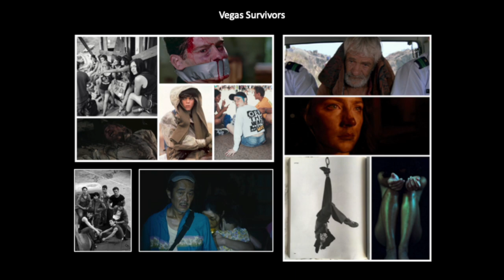Stephen King’s The Stand: Costume Designer Interview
The Stand is an American dark fantasy streaming television miniseries, based on the 1978 novel of the same name by Stephen King. In this episode, I interview series costume designer Angelina Kekich. Warning, some *SPOILERS* for episodes 1-5.

Chapters:
0:00 Skip into to
0:35 Angelina's Costume background
6:51 The Stand Costumes Inspiration
13:12 Boulder vs Vegas Costumes
24:28 Dressing Mother Abigail / Whoopi Goldberg
33:41 Randall Flagg / Alexandar Skarsgard
42:33 Julie Lawry / Katherine McNamara
45:51 Nick and Tom Cullen
51:21 Rat Woman

⚬The Stand is now streaming on CBS All Access.
⚬All Artist Boards courtesy of Angelina Kekich.

Learn more about Angelina:
Costume Designer Angelina Kekich has contributed her skills to a variety of television series and feature films over the last two decades. Her most recent work can be seen in the upcoming limited series The Stand, premiering December 17 on CBS All Access. A TV adaptation of Stephen King’s 1978 novel, the series stars James Marsden, Whoopi Goldberg, Alexander Skarsgard, Amber Heard, Greg Kinnear and Ezra Miller.

Kekich also costume designed the pilot of SYFY’s Resident Alien, premiering Jan. 27, 2021. Starring Alan Tudyk and executive produced by Amblin TV, the dramedy series is based on the Dark Horse comic of the same name.

Prior to The Stand, Kekich had the honor of working on Stevens Spielberg’s sci-fi series Falling Skies for four years. Kekich brought Spielberg’s vision to life through post-apocalyptic costumes, alien costumes and futuristic sci-fi fantasy wardrobe for the show’s stars: Noah Wyle, Will Patton and Moon Bloodgood.

Kekich also designed FOX’s Human Target; Lifetime’s Blood Ties; CBS TV Studio’s Zoo and Warner Premiere’s Lost Boys: The Tribe. Her film credits further include Sony Picture’s 30 Days of Night: Dark Days and Center Stage: Turn it Up. Kekich has also created designs for various productions for The CW and Dreamworks.

Kekich was born on Vancouver Island British Columbia where she was raised in a first-generation Croatian family. She is an alumni of the renowned Ryerson University where she earned a Bachelors in Fashion Communication and Design. She also earned a Masters in Fine Arts with a specialization in Costume Design for Theatre and Film from the University of British Columbia.

Thank you to Stephanie Pfingsten and Regan Simonson, Lumos PR.

Technical Producer:  Jack Loney